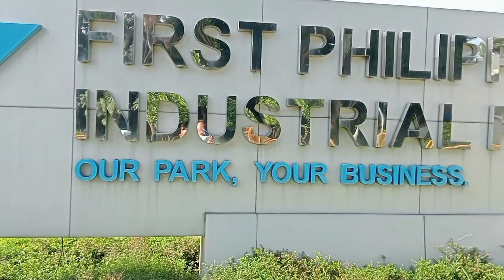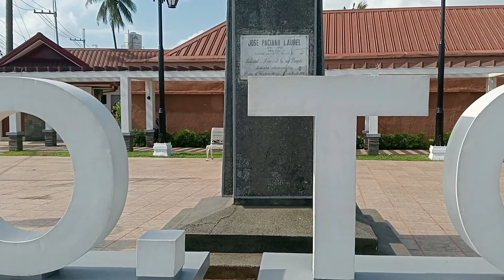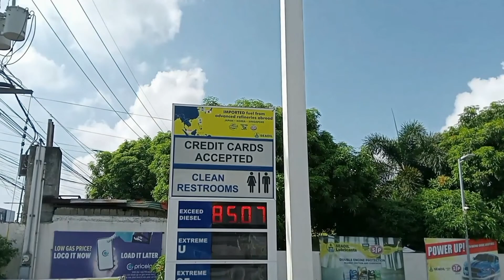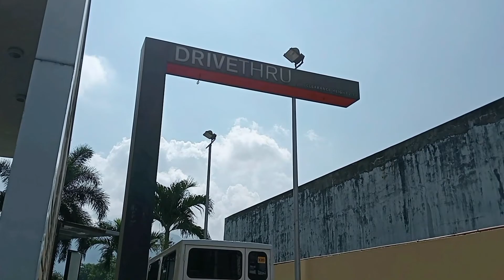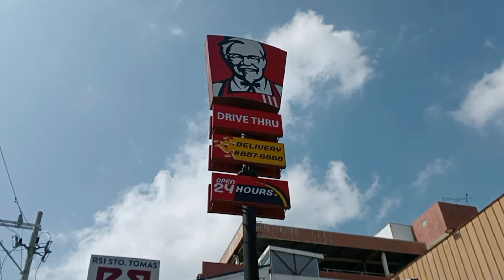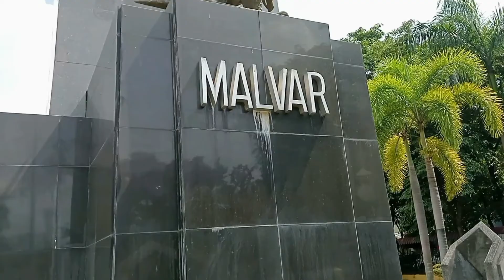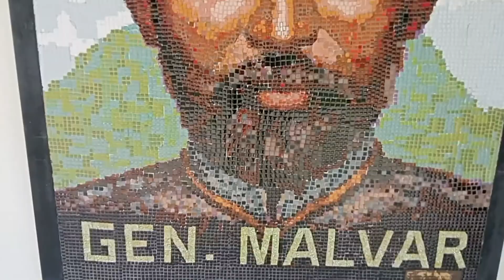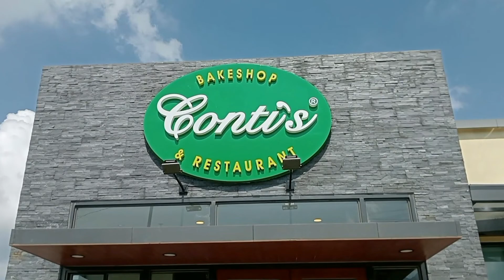Sto. Tomas City Batangas | City Tour | Kuya AL